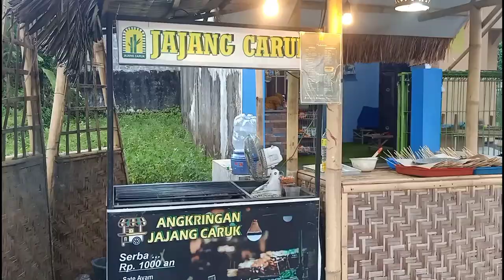JANGAN SALAH PILIH ‼️MENU ANGKRINGAN SERBA 1000 COCOK UNTUK USAHA DI DESA